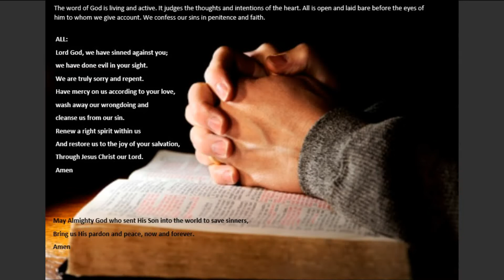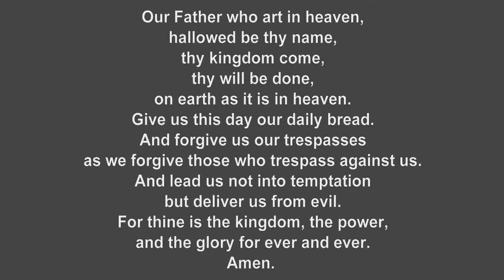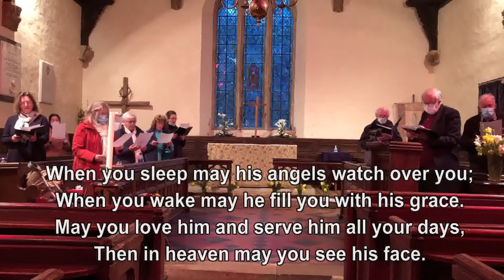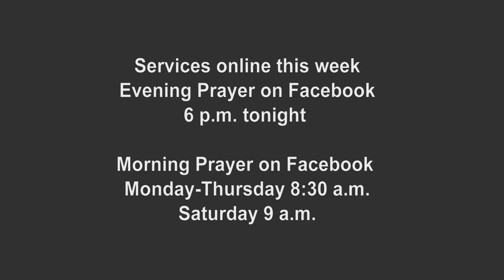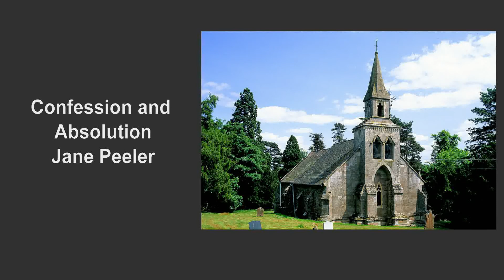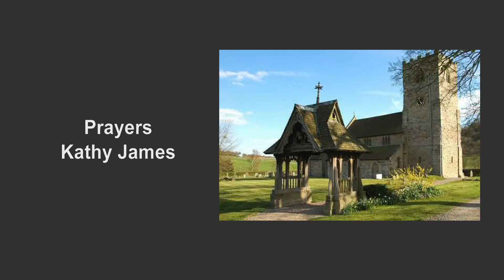Morning Service for Sunday 18th April 2021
Welcome to our Morning Service for 18th April, the Third Sunday of Easter.